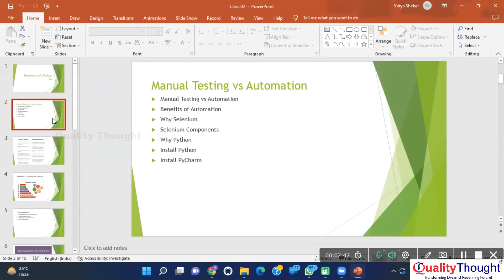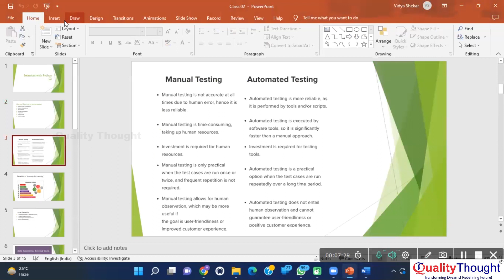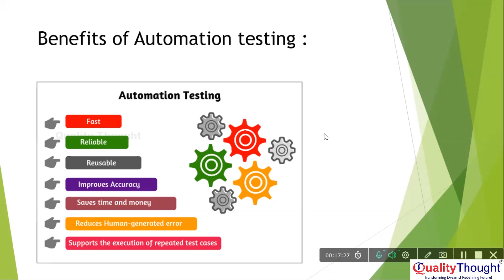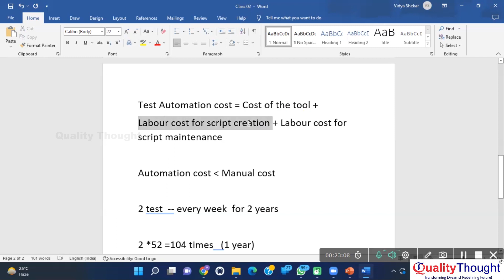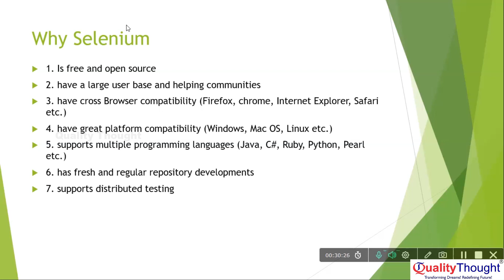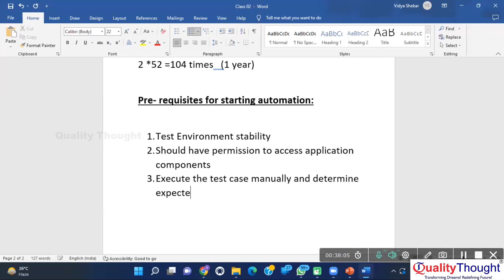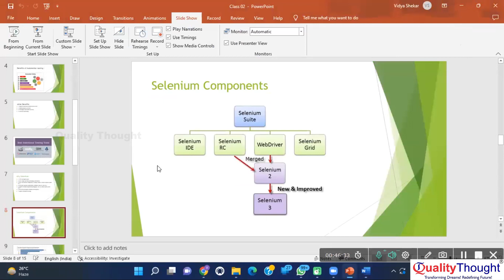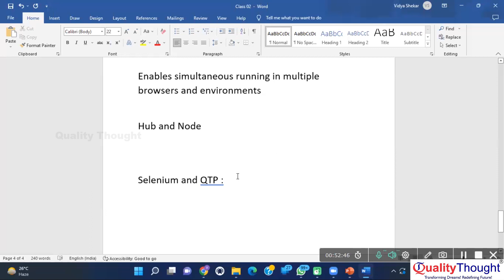Selenium with Python Full Course | Selenium Introduction | Quality Thought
In this video, we discussed Selenium with Python...